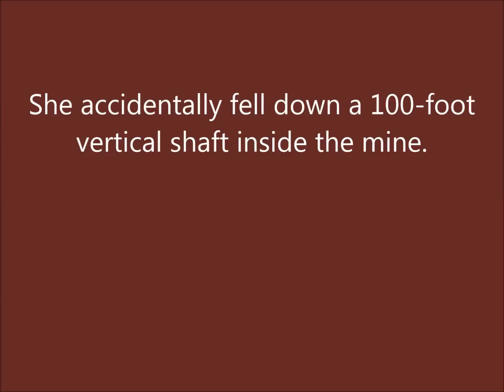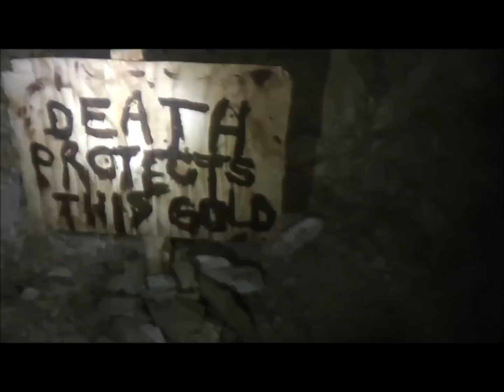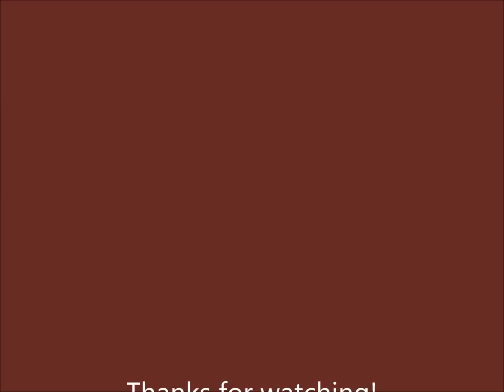Exploring a Creepy, Abandoned Mine Full of Death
The abandoned Tungsten Peak Mine was where Ridgecrest resident Linda Lou Rose died when she accidentally fell down a 100-foot vertical shaft inside the mine back in November of 2009.  There is some confusion regarding her name -- the memorial placed at the mine site says her name was Linda Lou Rose.  News stories reporting the accident say her name was Linda Marie Rose.  I initially explored this mine site in July of 2013 but did not enter the mine.  Instead, I promised to return to the mine with other explorers so that we could safely explore the mine's three levels and find the vertical shaft where Ms. Rose died almost five years ago.  This video documents our most recent exploration of the Tungsten Peak Mine's 3500 feet of workings.  It was an eerie mine, and we found many disturbing things such as animal skins nailed to the timbers, collapses, flooded sections, and dead birds.  And the gaping shaft that swallowed Ms. Rose.